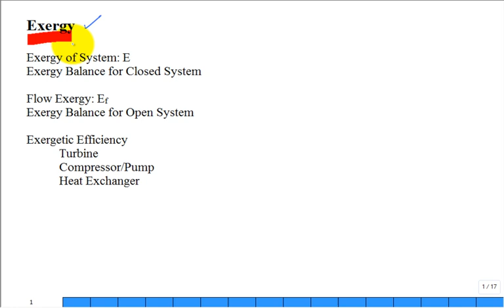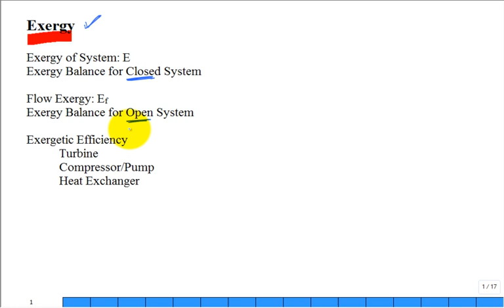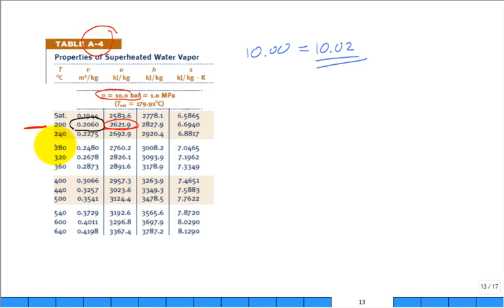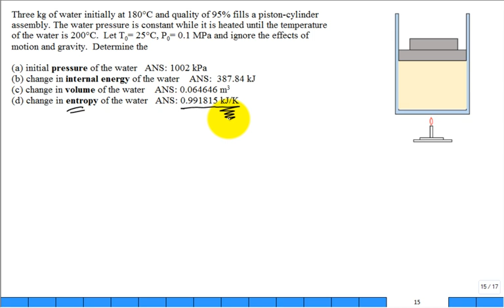Exergy 1 Spr18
Thermodynamics II, exergy closed system